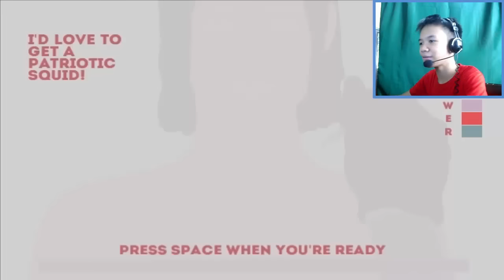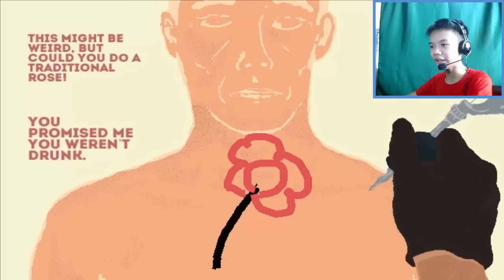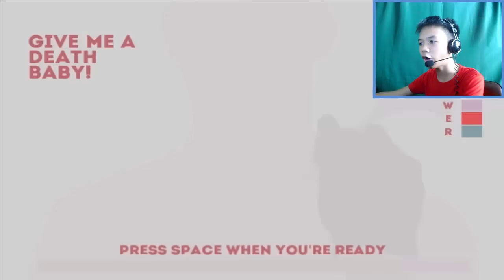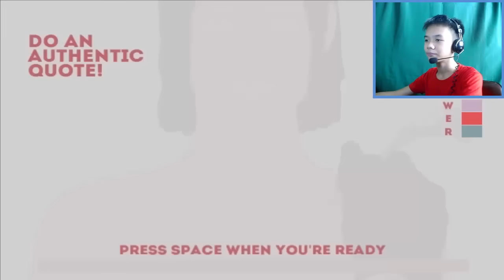10 Seconds Tattoos | LAUGHTRIP!!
Samahan nyo ako sa Kris Tattoo Inc. Hahahha!!

To Join The Team Kristianity
@ Social @
I love to play all sorts or types of games, so you will often see many other types of games as well! and I'm a Filipino as well, Glad you stopped by! Check the channel for more :)